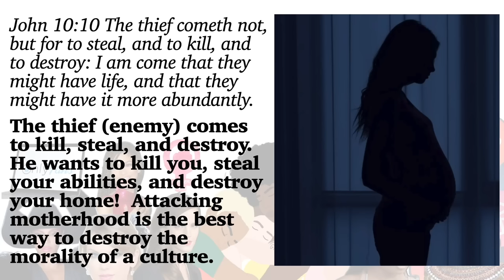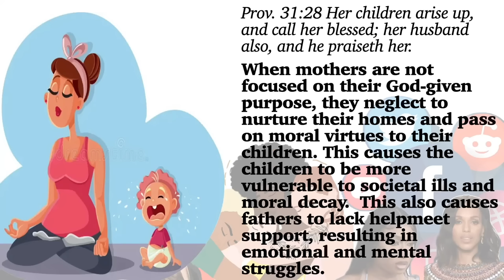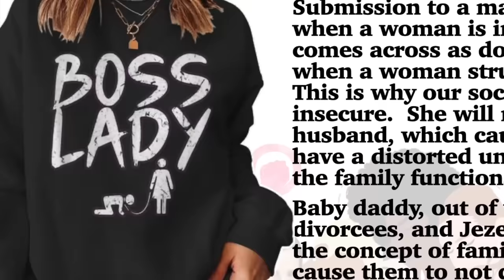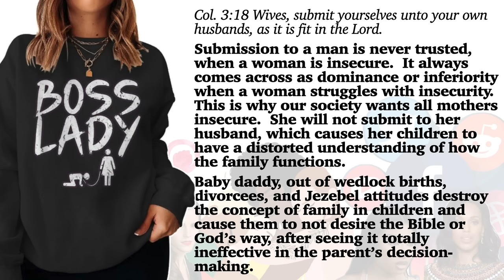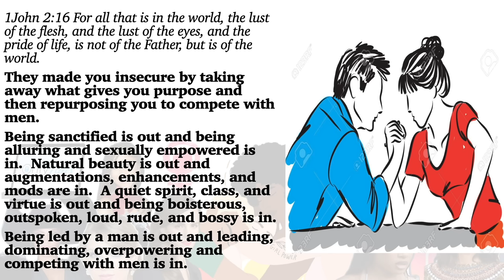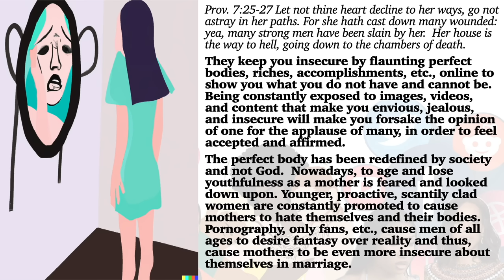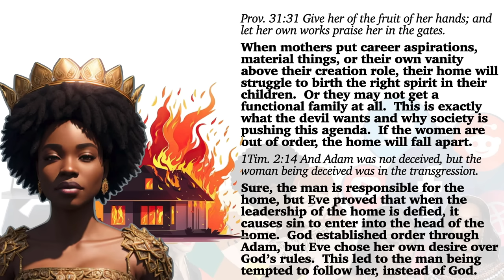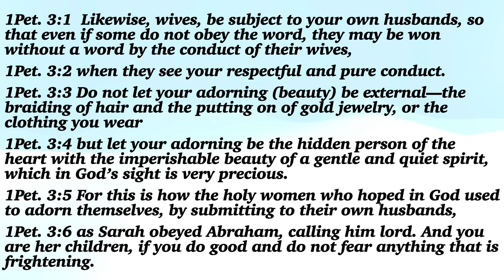Mother, They Lied To You! - A Message By: G. Craige Lewis of EX Ministries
Our society has distorted motherhood and modern day mom's are struggling to understand their purpose.  In this message, Pastor Lewis gives a godly perspective on motherhood.